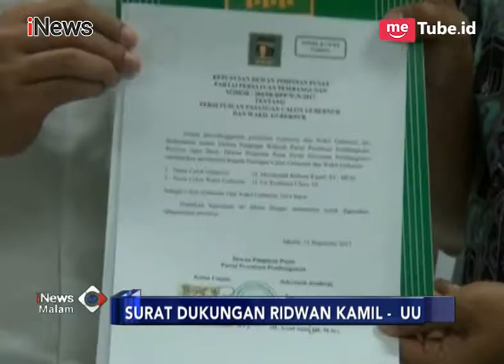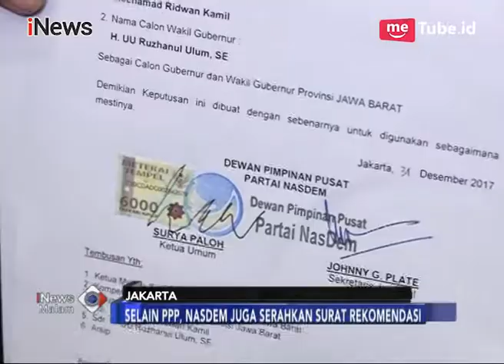Partai PPP dan Nasdem Resmi Serahkan SK Mandat kepada Pasangan Emil-Uu - iNews Malam 07/01